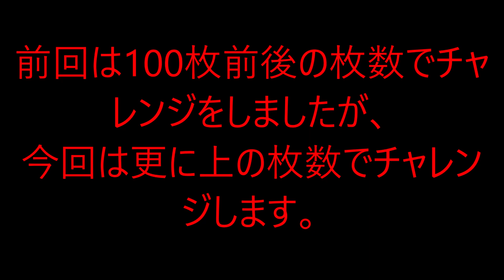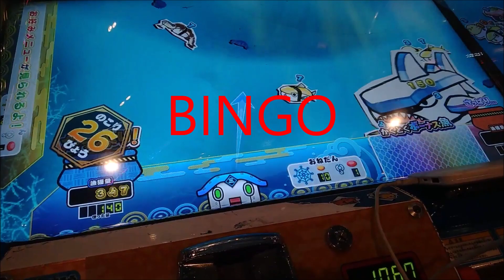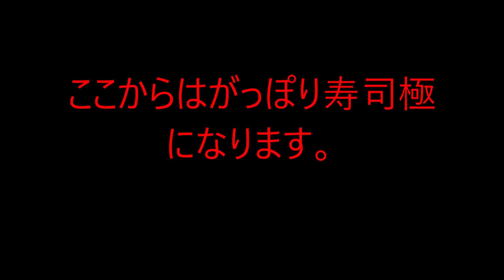がっぽり寿司＆がっぽり寿司極漁チャレンジまとめ集part2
がっぽり寿司＆がっぽり寿司極の漁チャレンジをまとめました。
今回は300枚以上のチャレンジになります。

前回の漁チャレンジを見てない方はこちらからご覧ください。